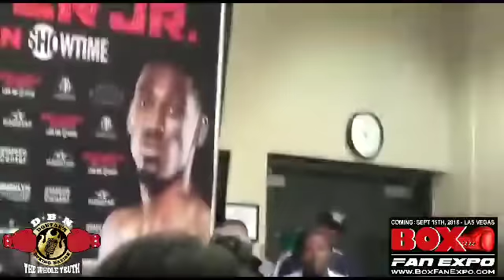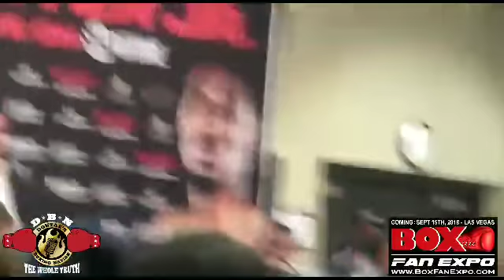ROBERT EASTER TALKS ABOUT LOSS TO MIKEY GARCIA